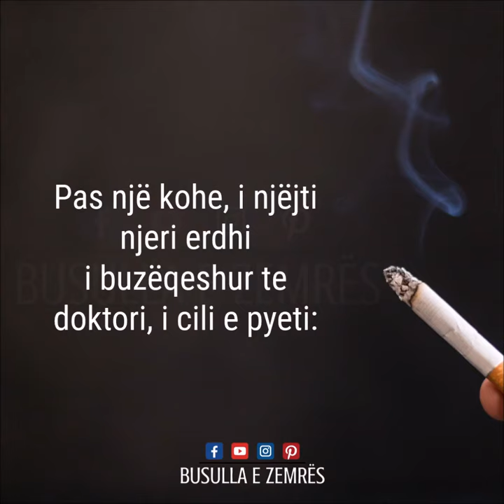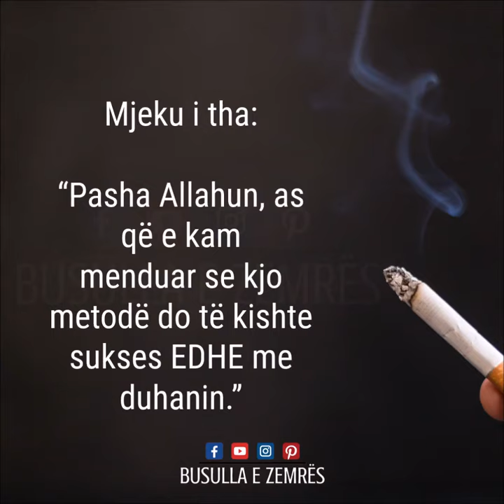Vrasësi i Ngadaltë | Rrëfime, Ngjarje Islame